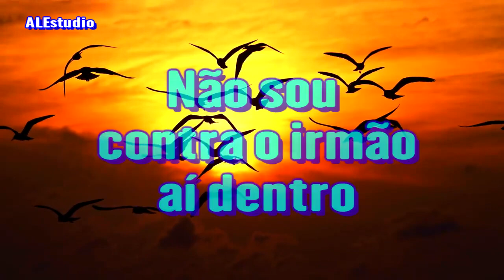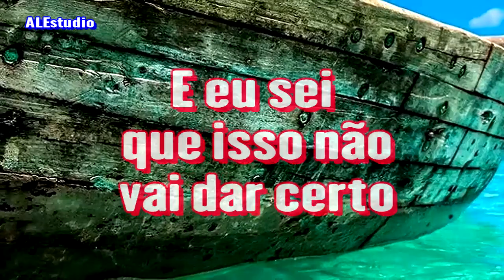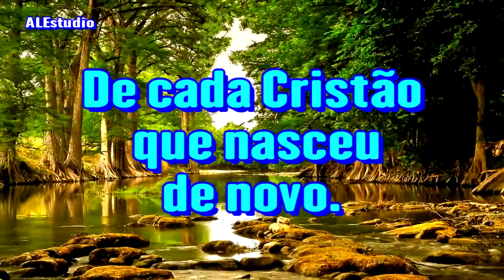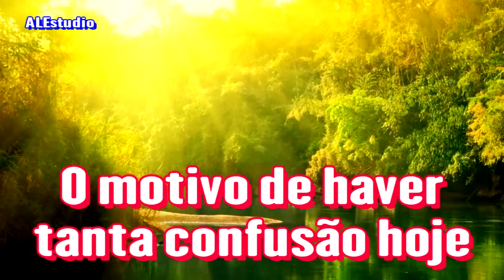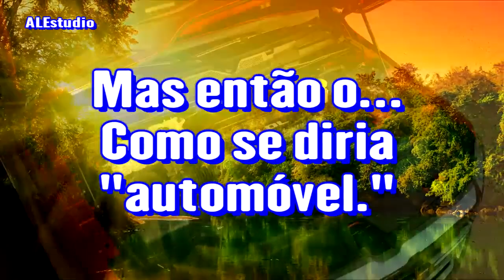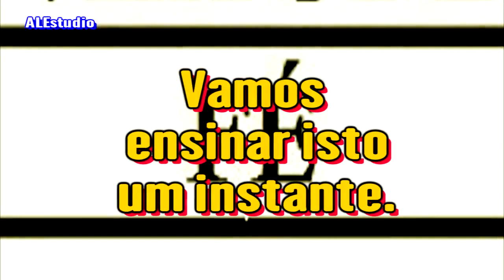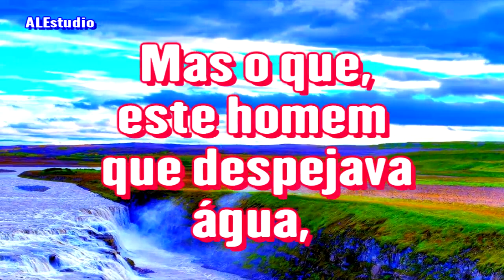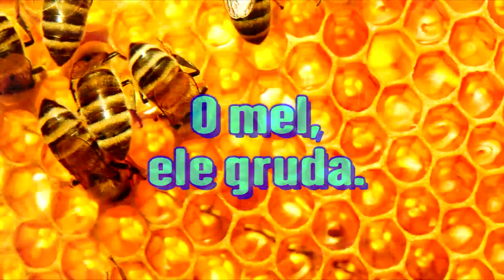Os Sistemas Rompem O Amor - Ir. Branham